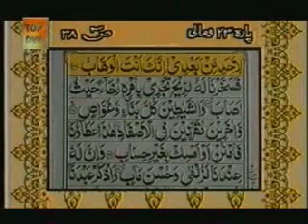Quran Sharif Para 23 part 4 of 6.wmv